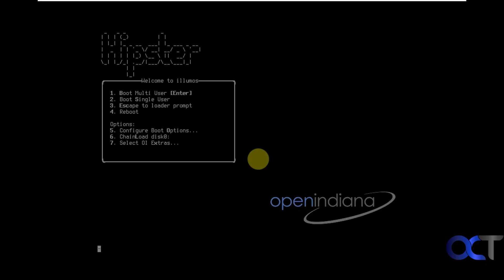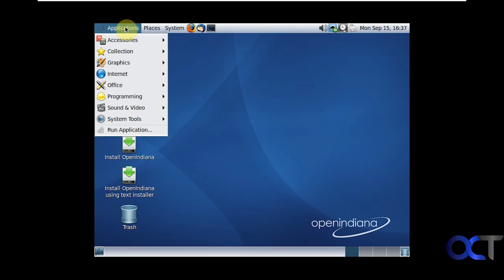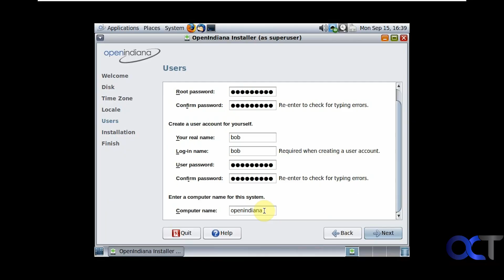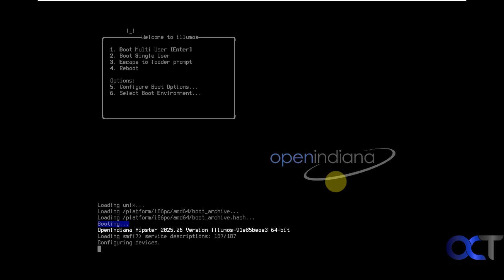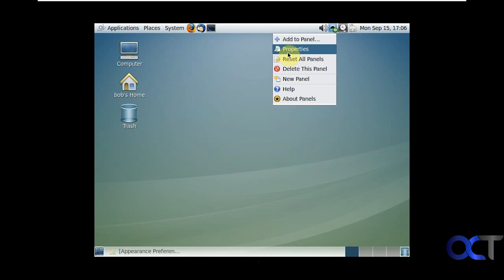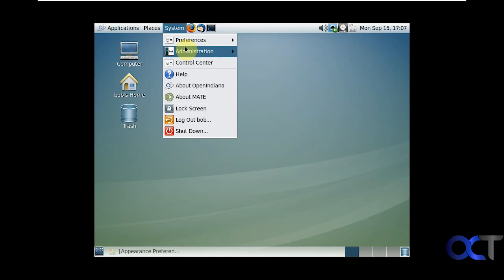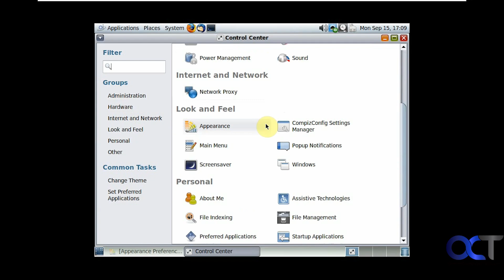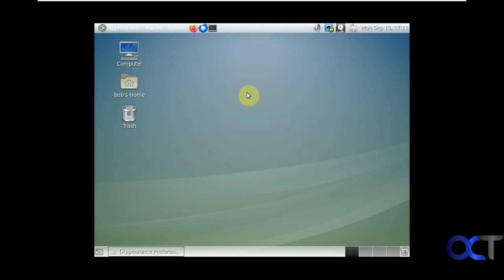OpenIndiana Unix Derivative Installation and Overview Demonstration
If you have always wanted to try out Unix to see how it works or maybe even teach yourself how to use the OS or do some programming, you can easily do so using the free OpenIndiana operating system.

Here is a link where you can download OpenIndiana.

Here are some various installation media creation tools you can use with your OpenIndiana ISO for the installation.

Check out our book titled Computers Made Easy to take your PC skills to the next level!